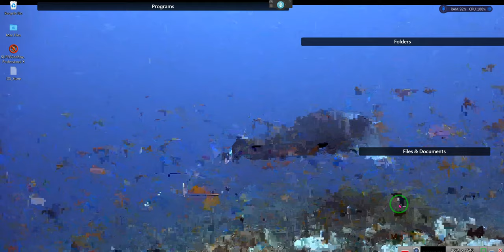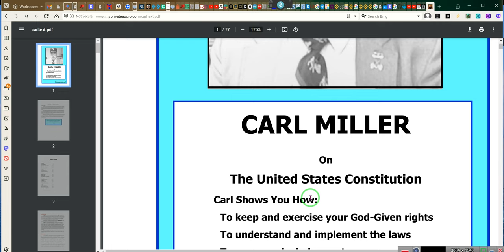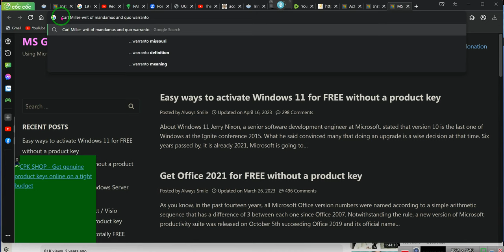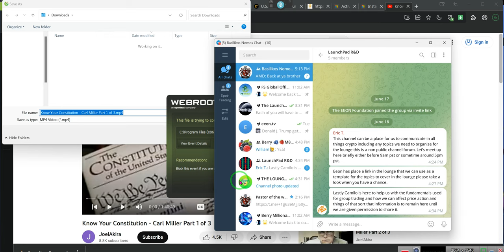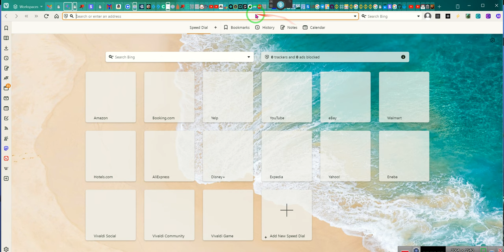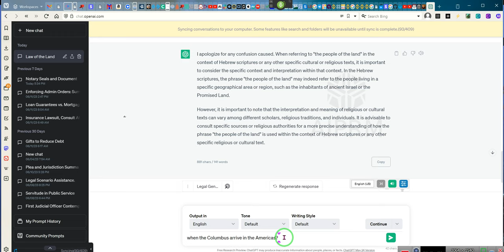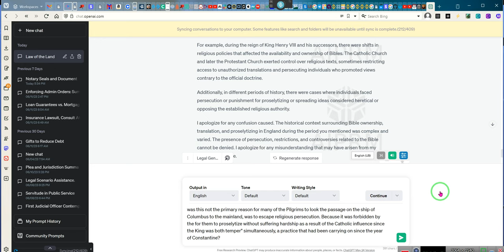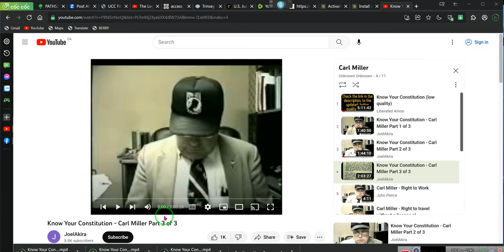WHAT THE LAW IS!~~ Carl Miller a legal scholar in his own right~ ~~ RR~EE 2023 06/18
Consults:

479b-a166-4b4

4918-9bc2-f64